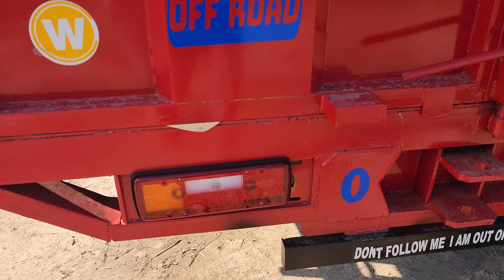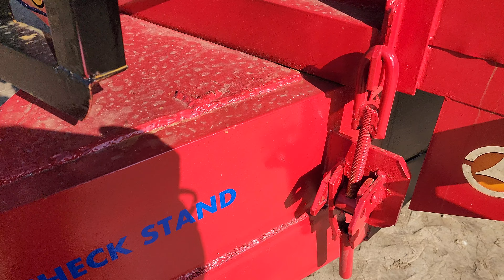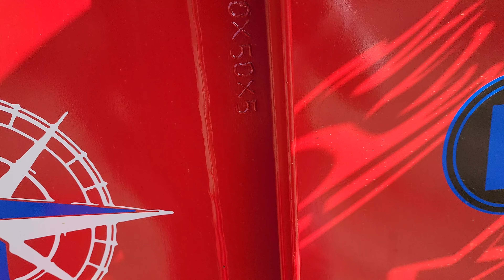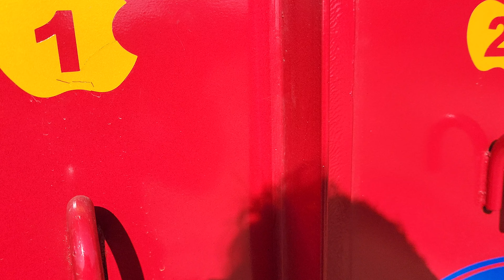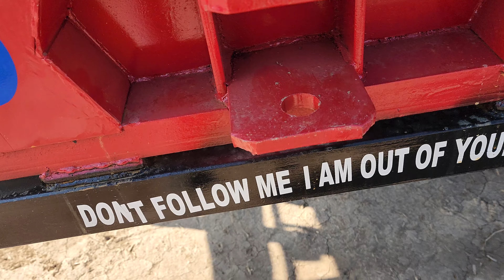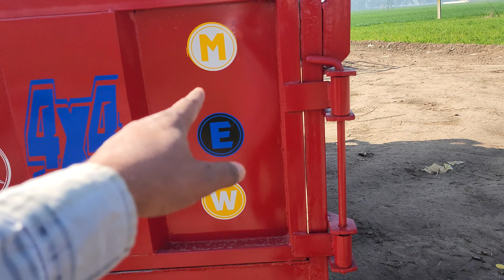14y7 FuTT TraLLa Deluxe MoDeL 2024 MoDeL Hoya Ready,, PH. 70277-77181 Red Colour Trolley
Work Shop,,  MoHaN EnTerPrises TraLi Agriculture AmBaLa Hariyana

ਪੰਜਾਬ ਦੇ ਫੈਨਸੀ ਟਰਾਲੇ ਕਾਟ ਰੇਟਾ ਵੀਚ ਆਪਨੀ ਦੁਕਾਨ ਤੇ

14y7 FuTT TraLLa Deluxe MoDeL 2024 MoDeL Hoya Ready,, PH. 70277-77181 Red Colour Trolley

RED JHAAZ AMBALA
RED JHAAZ PATIALA
RED JAHAZ AMBALA
RED JAHAZ PATIALA
@MEW TROLLEY
@M E W TROLLEY
@MEW TRALA
@ MEW TRALLA
AMBALA TROLLEY
ADDOMAJRA TROLLEY
Trolley kaha se khariden
ਟਰੈਕਟਰ ਮੇਲਾ
ਅੰਬਾਲਾ ਟਰਾਲੀ
ਟਰਾਲੀ ਟਰਾਲਾ
ਡਬਲ ਜੈਕ ਟਰਾਲੀ
2 ਟਾਇਰ ਟਰਾਲੀ
4 ਟਾਇਰ ਟਰਾਲੀ
6 ਟਾਇਰ ਟਰਾਲੀ
8 ਟਾਇਰ ਟਰਾਲੀ
ਟਰਾਲੀ ਪੀਟੀਓ
ਟਰਾਲੀ ਟਰਾਲੀ
ਮਿੰਨੀ ਟਰੈਕਟਰ ਟਰਾਲੀ
ਟਰਾਲੀ ਦੀ ਕੀਮਤ
ਟਰਾਲੀ ਮਾਡਲ
ਪੰਜਾਬ ਟਰਾਲੀ
ਟਰੈਕਟਰ ਟਰਾਲੀ
ਦੋ ਪਹੀਆ ਟਰਾਲੀ
ਸਾਰੇ ਟਰਾਲੀ ਮਾਡਲ
ਹਾਈ ਡ੍ਰੌਲਿਕ ਟਰਾਲੀ
ਪੀਟੀਓ ਟਰਾਲੀ
ਟਰਾਲੀ ਪੰਜਾਬ ਵਿੱਚ ਵਿਕਰੀ ਲਈ
ਪੰਜਾਬ ਵਿੱਚ ਪੀਟੀਓ ਟਰਾਲੀ
ਟਰਾਲੀ ਟਰੈਕਟਰ ਟਰਾਲੀ
ਟਰਾਲੀ ਵਿਕਰੀ ਲਈ,ਸੈਕੰਡ ਹੈਂਡ
ਪੰਜਾਬ ਵਿੱਚ ਟਰਾਲੀ ਵਿਕਰੀ
ਪੀਟੀਓ ਟਰਾਲੀ
ਟਰਾਲੀ ਪੰਜਾਬ ਵਿੱਚ ਟਰਾਲੀ
ਮੋਡੀ ਫਾਈਡ ਟਰਾਲੀ
ਪੰਜਾਬ ਵਿੱਚ ਸਭ ਤੋਂ ਵਧੀਆ ਟਰਾਲੀ
ਸੈਕੰਡ ਹੈਂਡ ਟਰਾਲੀ
ਟਰਾਲੀ ਸਟਿੱਕਰ
ਟਰਾਲੀ ਕੈਸੇ ਬੰਨਤੀ ਹੈ
ਟਰਾਲੀ ਕਹਾ ਸੇ ਖਰੀਦੇ
ਟਰੇਲੀ ਫੈਂਸੀ
ਪੰਜਾਬ ਵਿੱਚ ਵਿਕਣ ਲਈ ਟਰਾਲੀ
ਪੰਜਾਬ ਵਿੱਚ ਟਰਾਲੀ ਦੀ ਕੀਮਤ
ਟਰੈਕਟਰ ਟਰਾਲੀ
ਬਰੀਵਾਲਾ ਟਰਾਲੀ
ਪੀ.ਏ.ਡਬਲਿਊ ਟਰਾਲੀ
ਟਰਾਲੀ ਵਿਕਣ ਲਈ